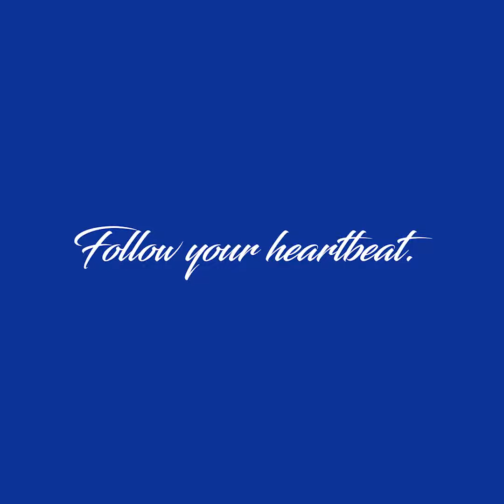The best cruise experience with Dream Cruise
Experience sailing with Asia’s premium cruise line – Dream Cruise, and enjoy the flavours of the world as we offer you our latest promo:

What are you waiting for? Start your voyage now and experience a comfortable, wonderful and luxurious DreamCruiseexperience!

‘Follow your heartbeat’